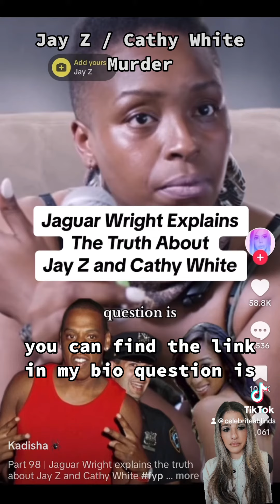Jay Z / Cathy White Murder